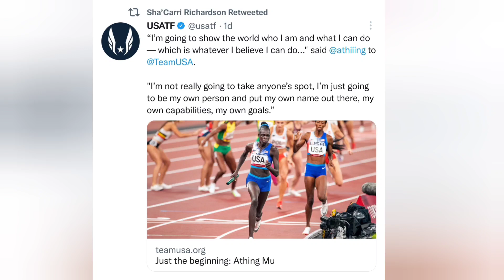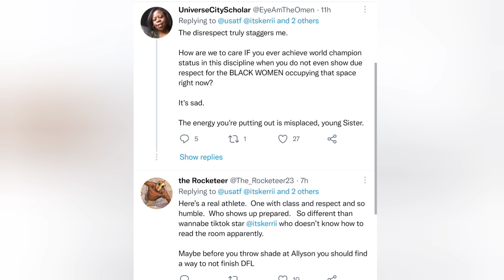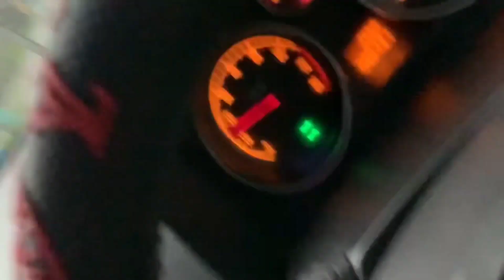Sha carri richardson break silence about not being in Lausanne diamondleague race|Elaine Thompson 🇯🇲